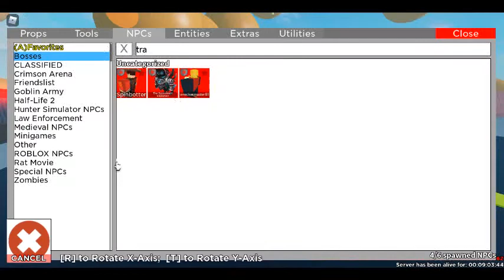i started a roblox coolzone cult- it went to being trapped in a cage to THIS.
chaos. pure fuckin chaos